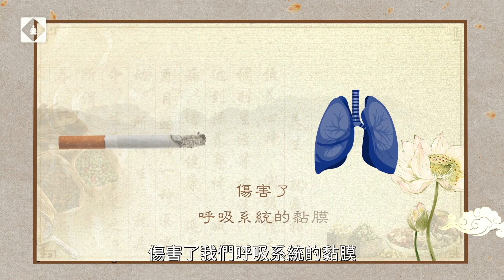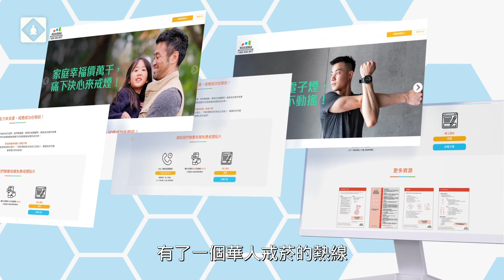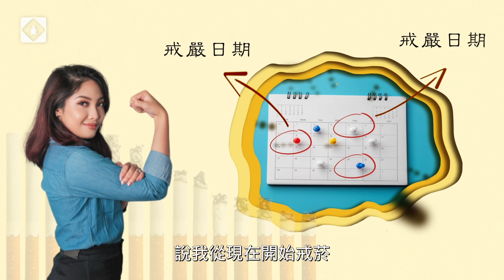吸煙更易患新冠重症和死亡；戒煙不容易，做到這幾點就能提高戒煙成功率！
一對一量身定制戒煙幫助，成功率倍增。请致电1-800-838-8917 或 登錄 获取免费戒菸服务。《華語戒煙專線》服務時間是：美東10am-凌晨12點，美西7am-9pm。

因為新冠流行，戒煙就變得更加重要了，抽煙的人得新冠以後，住院率、重症率、死亡率都遠遠超過不抽煙的人；但是戒菸並不容易，怎樣才能提高戒菸的成功率呢？

00:00 新冠吸烟严重
01:21 戒菸難的三點
02:46 免費戒菸幫助
03:32 怎樣提高戒菸成功率
06:02 總結